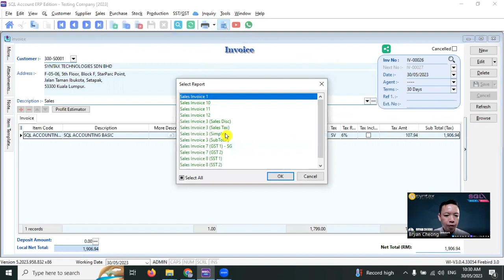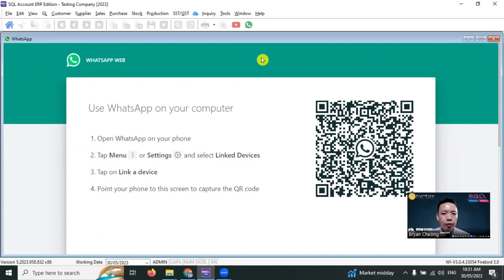SQL Accounting Software – WhatsApp Invoice to Customer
In this video, Bryan Cheong will show you how to WhatsApp Invoice to customer by setting the correct mobile number format in Maintain Customer. The Invoice that will be send is in PDF format which include a pre-fixed message that can be customise. WhatsApp function is available for all sales document to customer and also purchase document to supplier